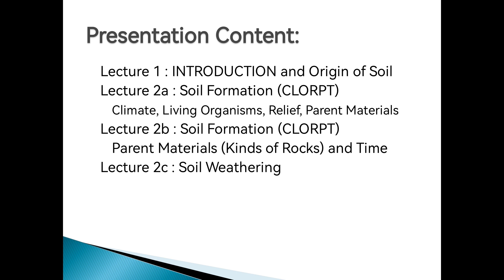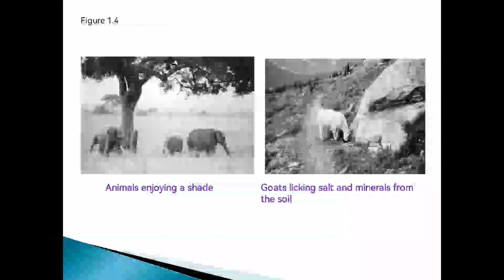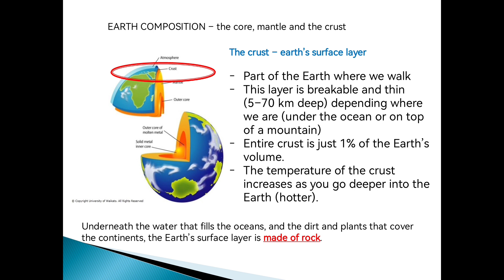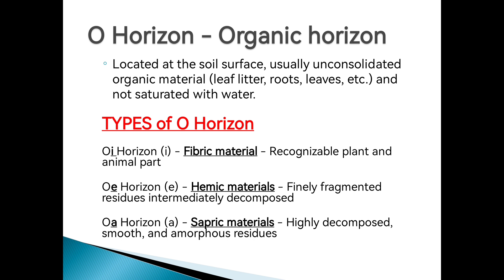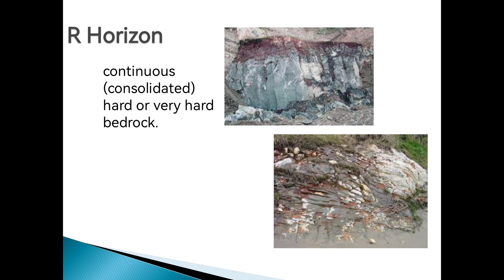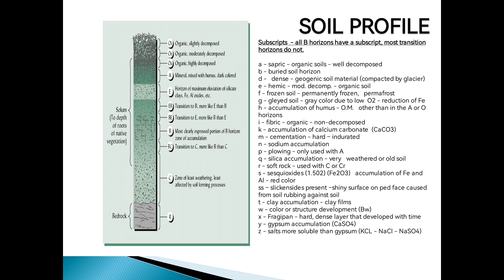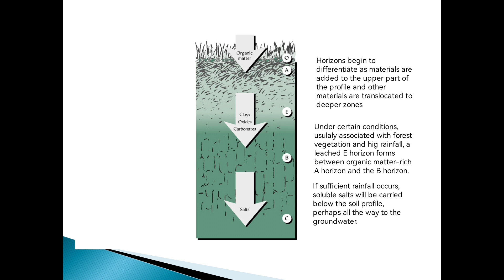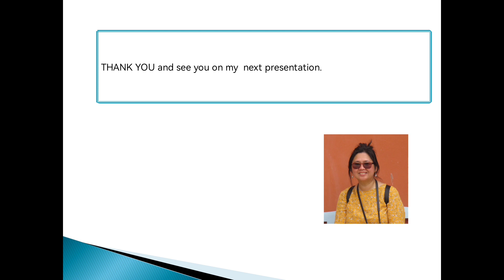Agri Board Exam Review - Soil Science Lecture 1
This video is the first lecture of Soils in preparation for the upcoming Agriculture Licensure Exam (ALE).

I hope this can help you at sana pumasa kayo sa board exam.

Let me know if you have some questions and clarifications.